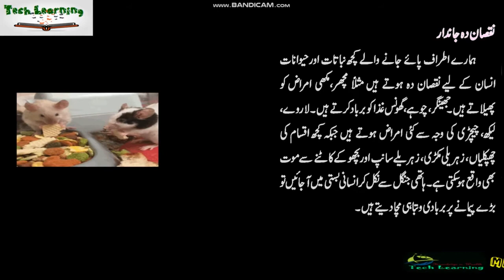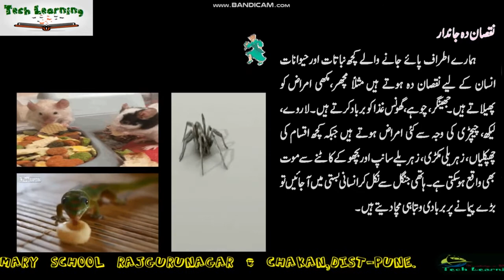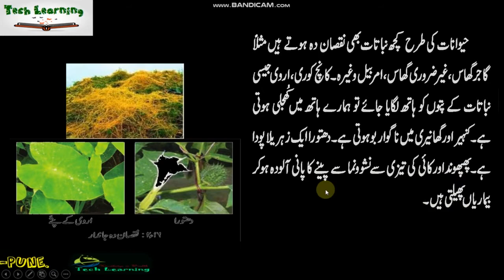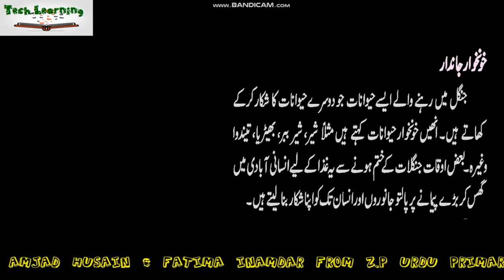Std-6th,Useful, Harmful living things & Wild Animal جماعت۔ششم,فائدہ مند ,نقصاندہ اور جنگلی جانور